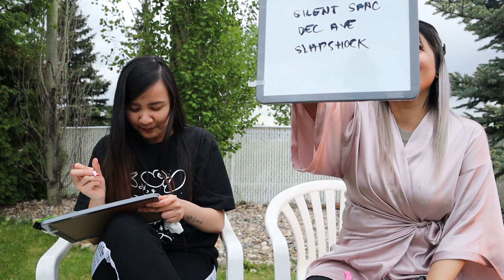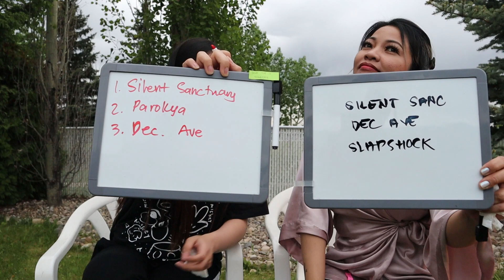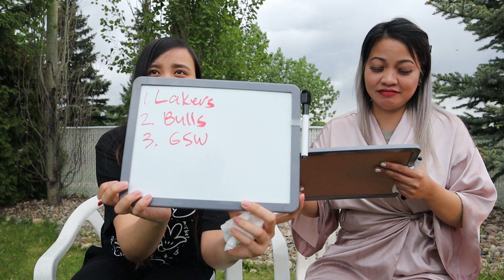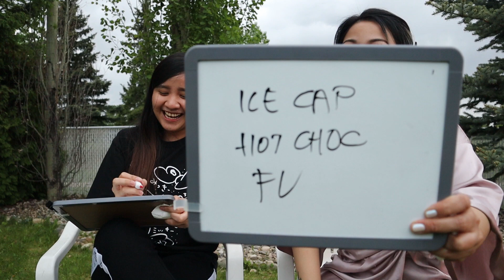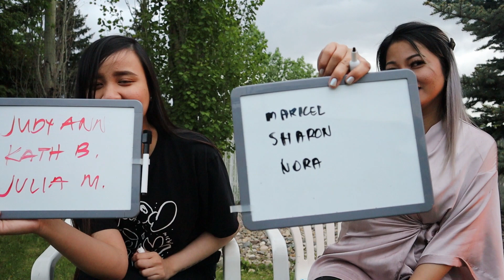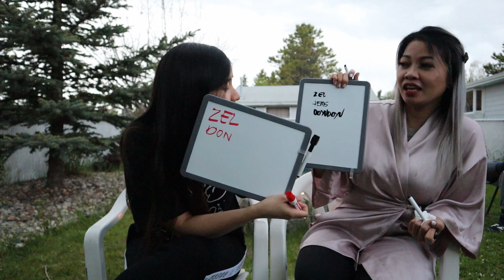Q&A + SPELLING BEE ( BESHY DAY ng BESHY ni BESHY with Q&A PART 2 | feat. CHICKEN ala ROXY )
Late Video upload ni Birthday Ghurl! Enjoy the video guys!